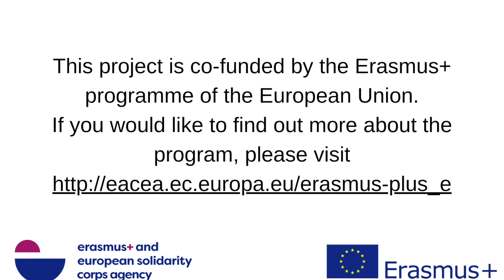AUDIOVISUAL GUIDE "How to craft image theatre?" , Erasmus+ Training Course "Actors of Empathy" 2023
The project was hosted by the Estonian organization MTÜ Risti-Rästi.
The project took place in Tõstamaa, Estonia, August 2023.

Project partners:
SPAIN - Asociación Dinamica
ITALY - Associazione Vagamondo
CYPRUS - YEU Cyprus
BULGARIA - VVIF (“Values, Virtues, Integrity” Foundation)
CZHECH REPUBLIC - Vice Versa
NETHERLANDS - Culture Clush
GREECE - Roes Cooperative
ROMANIA - Asociația Clubul pentru Protecția Naturii și Turism Brașo

This project is co-funded by the Erasmus+ programme of the European Union. If you would like to find out more about the program, please